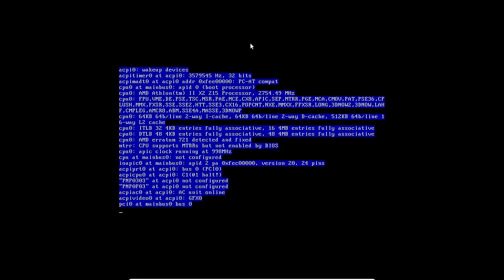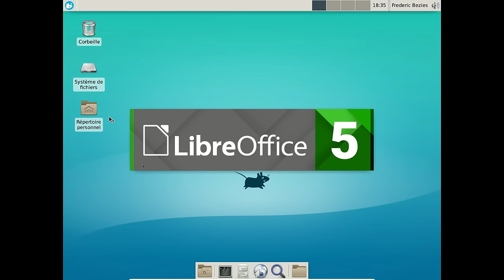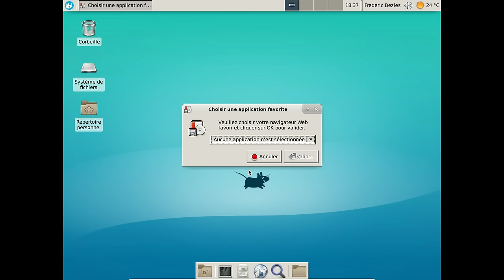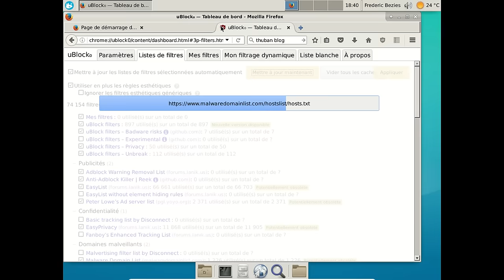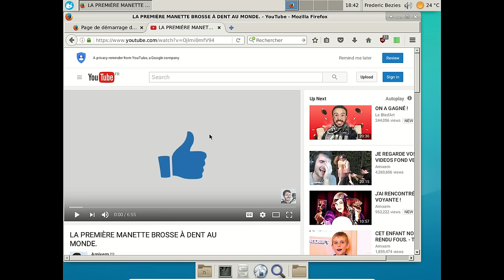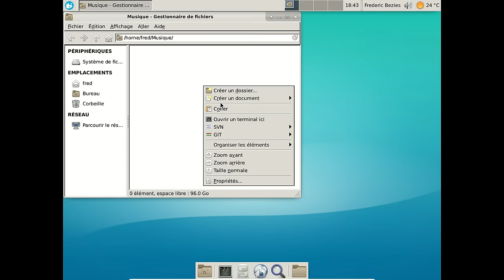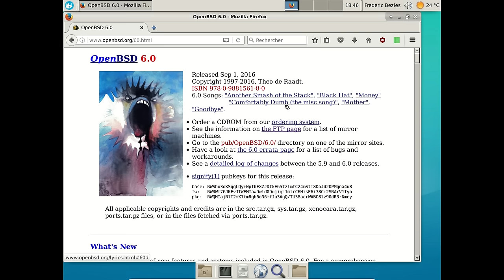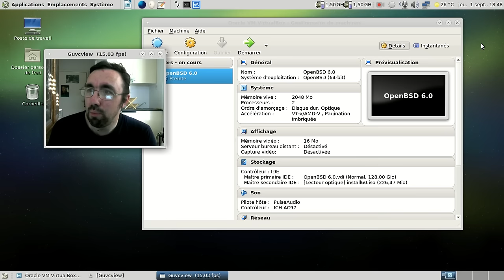OpenBSD 6 0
OpenBSD 6.0 en mode bureautique avec Xfce 4.12... Pourquoi pas ?